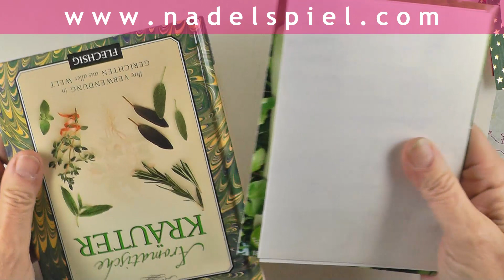nadelspiel Adventskalender * 22. Dezember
* Die liebe Ines schickt mir Wissenswertes und Originelles für den Garten, vielleicht schaffst Du es ja einmal, diesen zu besuchen. Das würde mich sehr freuen! Dir und den Deinen alles Liebe & Gute!
Das heutige kostenlose Strickmuster findet Ihr unter nadelspiel.com